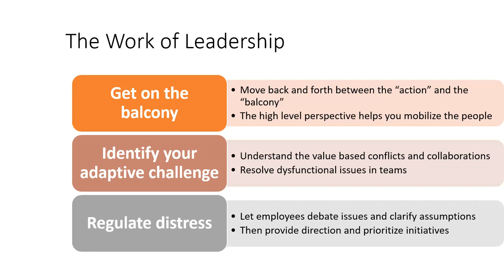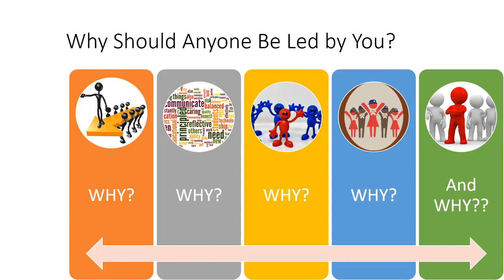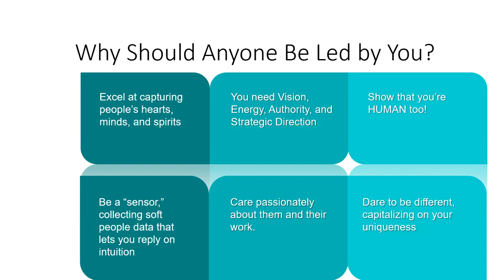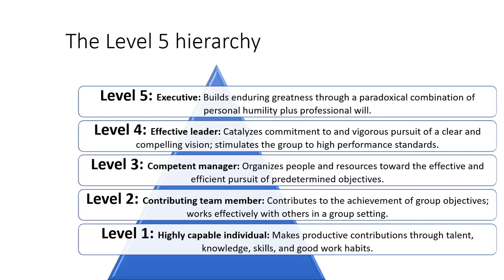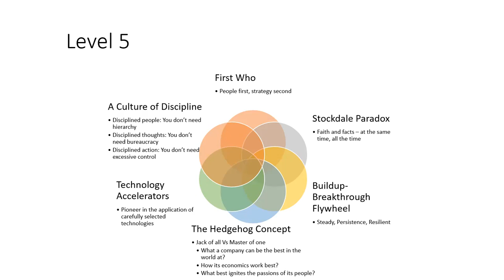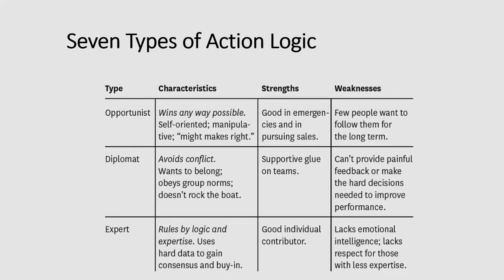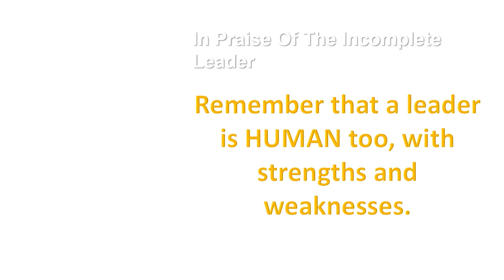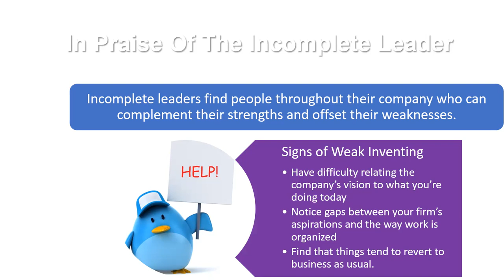Leadership and Emotional Intelligence | Lecture 9 Part 1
Leadership, Emotional intelligence and Decision Making